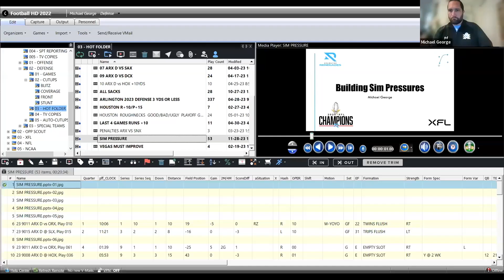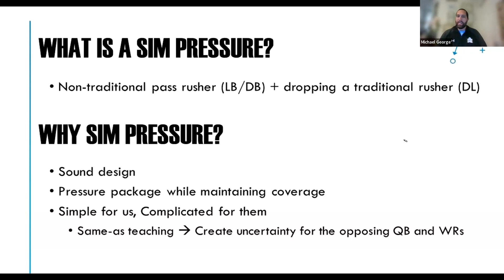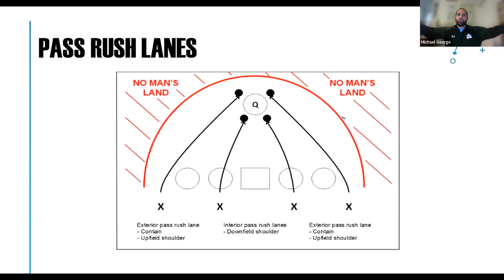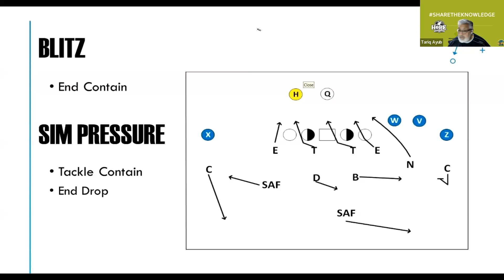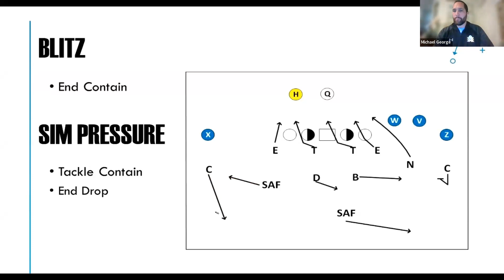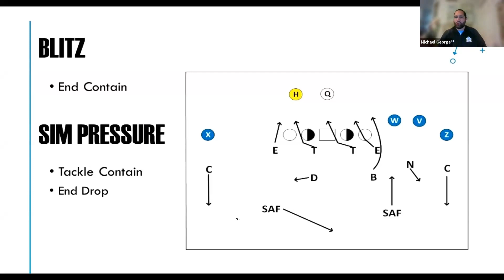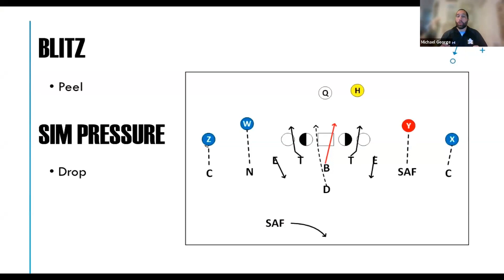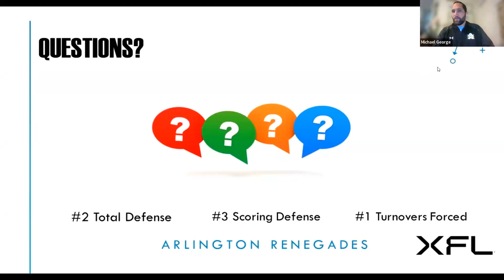'Building Sim Package Pressure' - Coach Michael George (7 Dec 2023)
Coach Michael George delivered this presentation in a live online Zoom session on 7th Dec 2023.

Coach is a defensive coach with the XFL champion Arlington Renegades.

That you Coach George for your contribution!

Chapters
0:00 Intro
3:46 What is a Sim Pressure?
6:03 Pass Rush Commandments
10:21 Pressure 1: ILB B-Gap
20:15 Pressure 2: OLB C-Gap
30:54 Pressure 3: Nickel C-Gap - Cover 2
41:04 Pressure 4: Nickel C-Gap - Cover 3
47:58 Pressure 5: Mike C-Gap - Cover 3
53:38 Pressure 6: Mike A-Gap - Cover 1
58:41 Q&A: How much time spent on Sim pressures?
1:00:46 Q&A: How good against the run?
1:02:50 Q&A: How many do you carry into a game?
1:04:17 Q&A: How do you coach the skills?
1:09:20 Q&A: Do you specific DL that drop?
1:12:05 Q&A: Coaching keys for DE hips and eyes?
1:15:25 Q&A: Did you have to adapt for the short XFL season?
1:16:04 Q&A: 3x1 Nickel blitz adjustment?